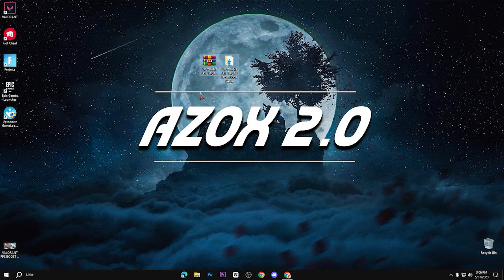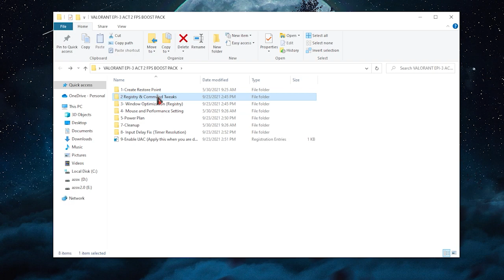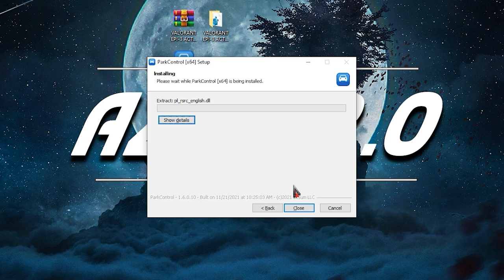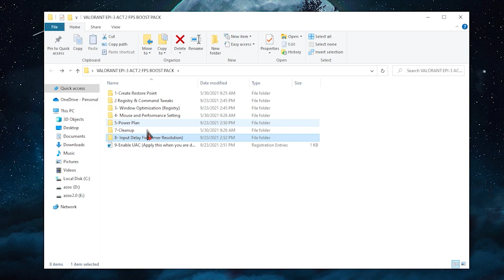LAG FIX : Valorant on Low end pc| Valorant Ultimate FPS Boost Guide (2023)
After, a long wait and patience it's finally, here VALORANT lag fix on a low end pc,
in this video i will show you how you can play and improve performance on Valorant on your pc. No matter
if it's a low end, mid end or high end. After watching this video, fps will increase!! trust me!!